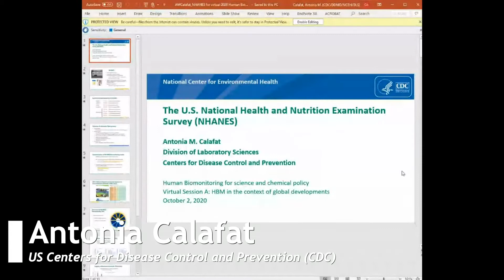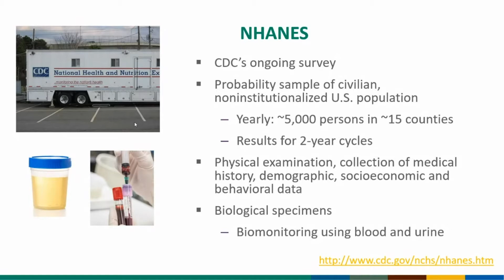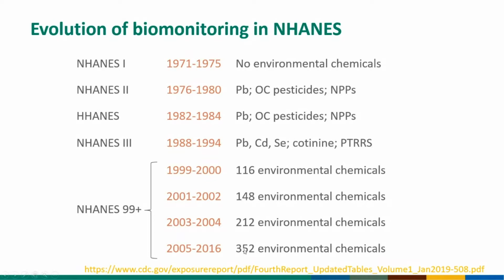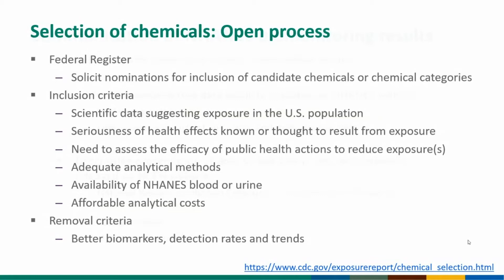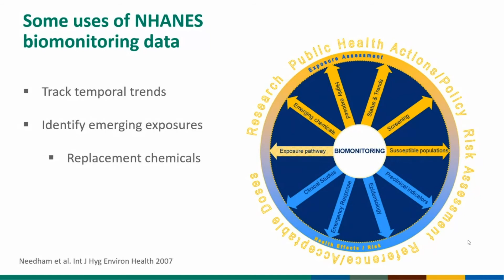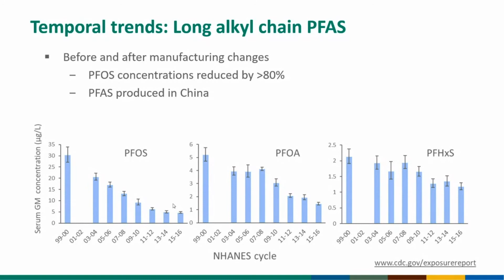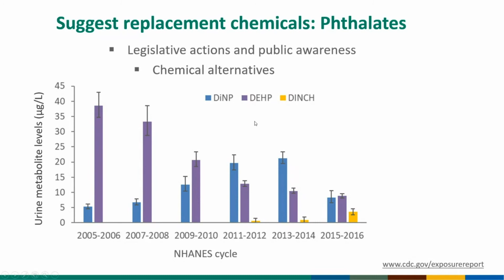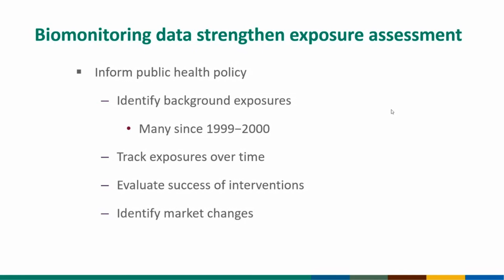HBMC2020: Session A: Presentation by Antonia Calafat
Presentation by Antonia Calafat
Chief, Organic Analytical Toxicology Branch, US Centers for Disease Control and Prevention
Antonia Calafat, Chief, Organic Analytical Toxicology Branch, US Centers for Disease Control and Prevention talks about Humanbiomonitoring in the US NHANES programme as well as on the communication of results and the use of data for improving public health.